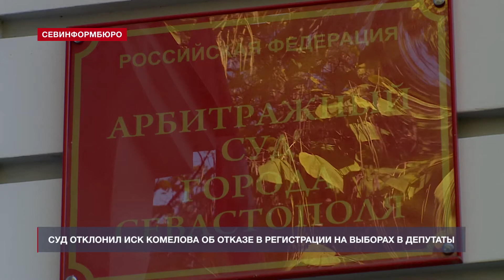Суд отклонил иск Комелова об отказе в регистрации на выборах в депутаты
Иск о признании незаконным отказа в регистрации Ивана Комелова кандидатом в депутаты отклонён. Об этом сообщила пресс-служба городского суда. Севастопольский общественник пытался обжаловать решение, которое ранее приняла территориальная избирательная комиссия Гагаринского района, не допустить его в борьбу за парламентский мандат. По словам руководителя местного отделения партии «Родина» Ивана Комелова, сейчас он займётся детальным изучением вынесенного решения и рассмотрит возможность подачи апелляции.